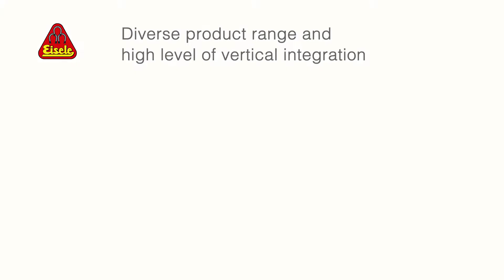Eisele Motory Made in Germany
Motory od firmy EISELE.